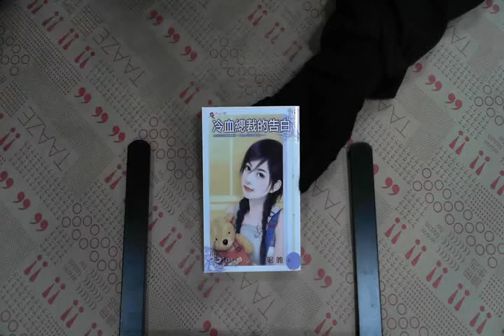TAAZE｜冷血總裁的告白 二手書書況 9789866114533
TAAZE｜讀冊生活網路書店「冷血總裁的告白」，找二手書請至